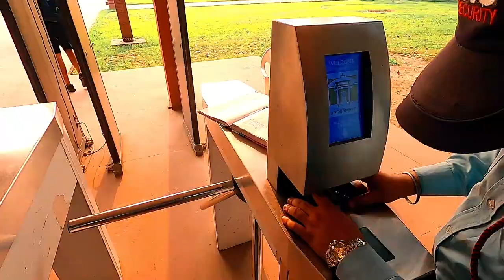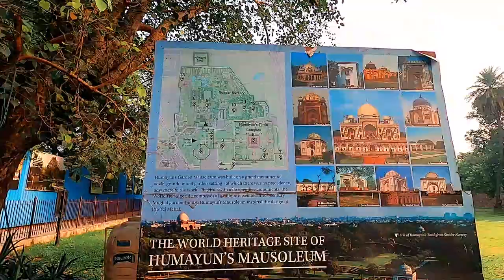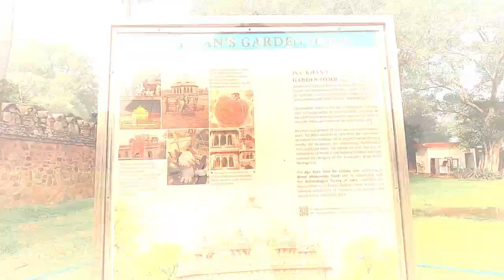Exploring Humayun Tomb by Bicycle | Bicycle trip to Humayun Tomb | Most Visited place in Delhi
Lets enjoy new series of Vlog Bicycle trip to Humayun tomb .

ALSO WATCH MY LADHAK SERIES

                                                             ➤   TAGS  ➤
Delhi bicycle tour
Bicycle ride to humayun tomb
Exploring the humayun tomb
Group bicycleride ride
ride safe  under corona pandemic